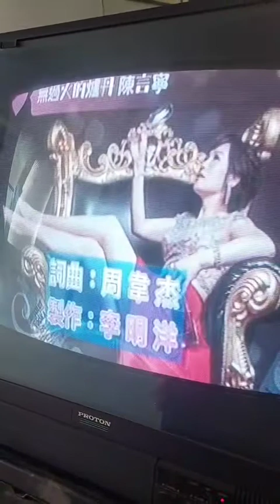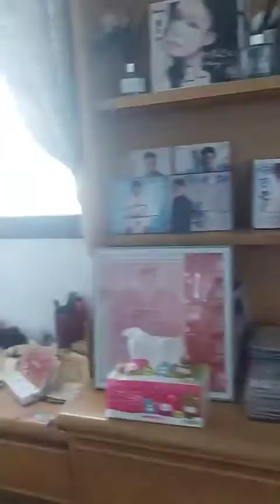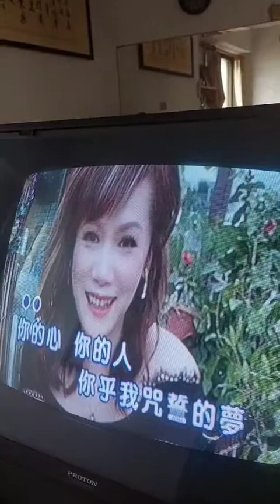專屬 劉晉豪 的 無過火的爐丹